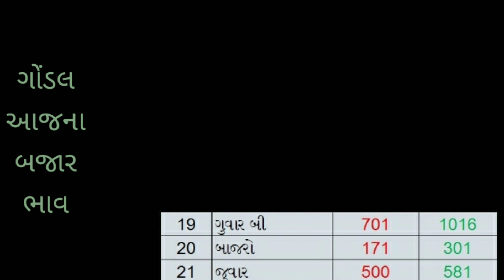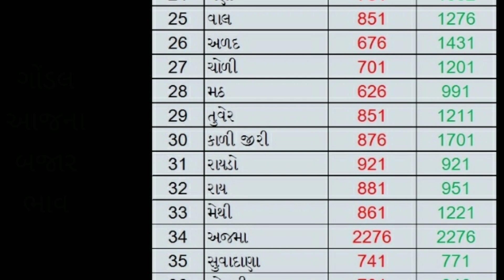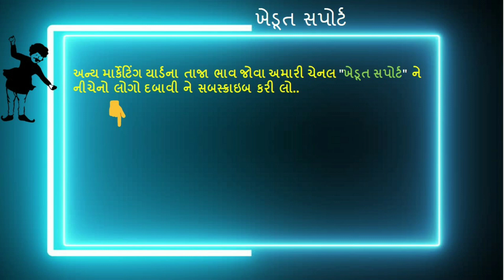07.09.20 ગોંડલ યાર્ડના આજના બજાર ભાવ | Gondal Commodity Price | APMC bhav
1. Gondal Yard Bajar Bhav

2. Gondal Yard na bhav

3. Gondal Yard commodity price

4. Vegetable bhav

5. Aaj na bajar bhav

6. Marketing Yard Price

7. Bazar bhav in Gujarat